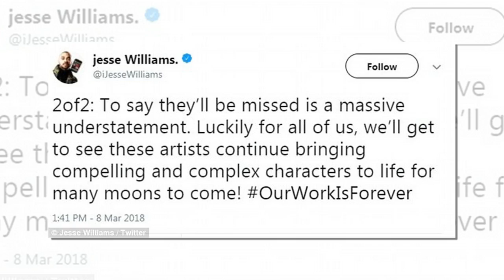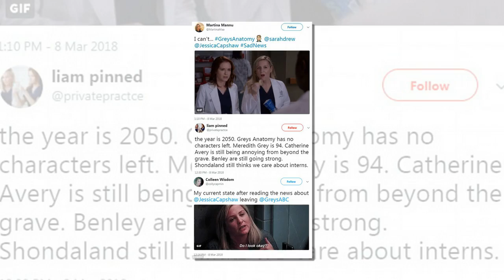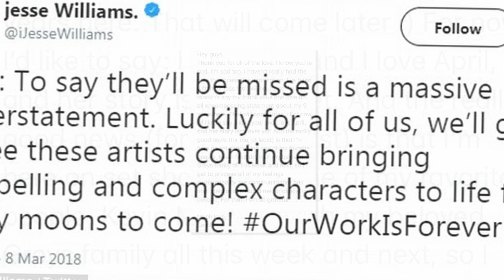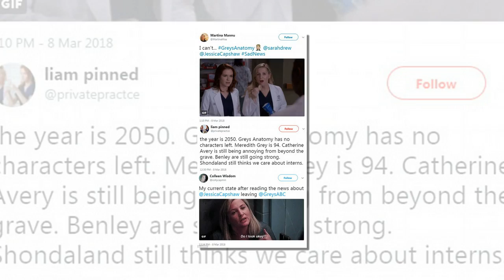Ellen Pompeo claim $20M salary led to firings Jessica Capshaw and Sarah Drew being fired from show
Ellen Pompeo on claim her $20M salary led to firings Jessica Capshaw and Sarah Drew being fired from show
-Jessica Capshaw and Sarah Drew being fired from show
-Ellen Pompeo on claim her $20M 'Grey's Anatomy'